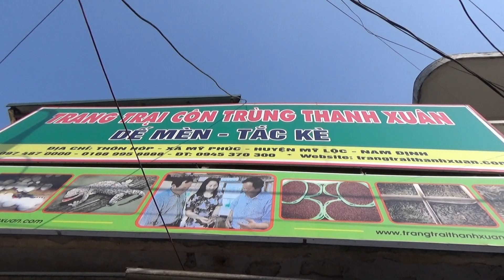Bán dế đông lạnh